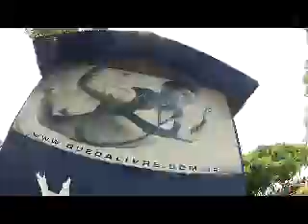Salto de Paraquedas da Erika V na Queda Livre Paraquedismo 22 03 2014